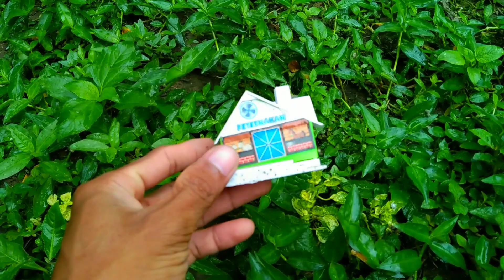mencari mainan hewan ayam bebek kuda gajah jerapah macan tutul buaya telur rumah-rumahan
mencari mainan hewan ayam bebek kuda gajah jerapah macan tutul buaya telur rumah-rumahan@Trukhewanofficial743